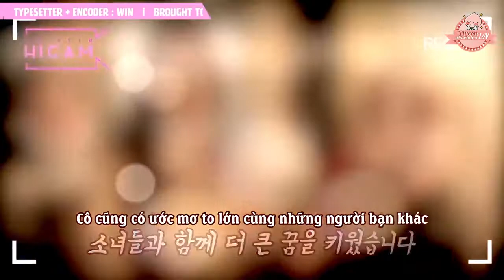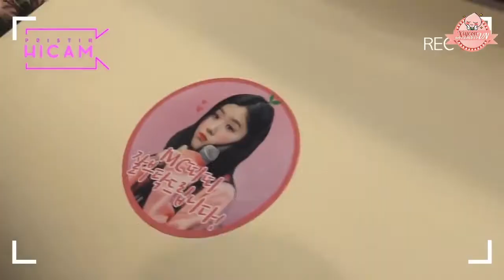[VIETSUB] [HICAM] PRISTIN XIYEON Show! Music Core MC Behind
Translator + Timer : Sông
 Typesetter + Encoder : Win